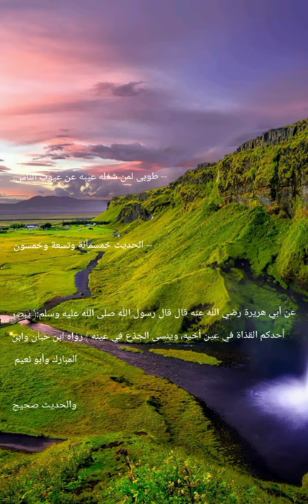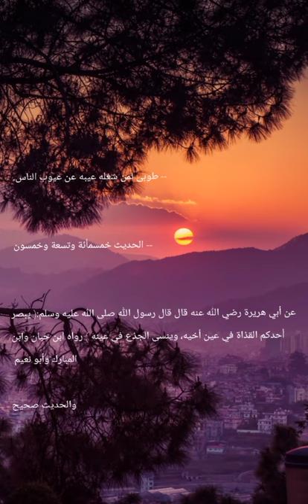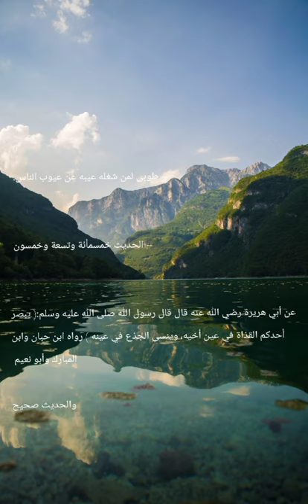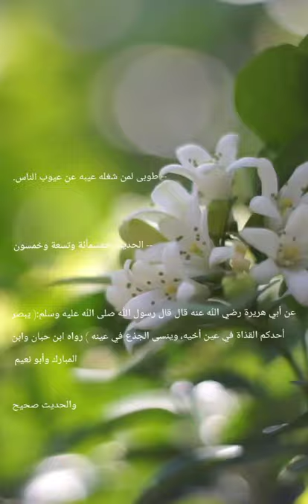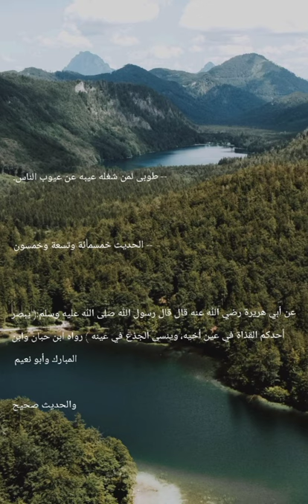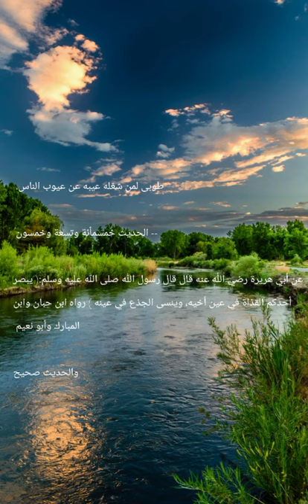Sanadka cusub ee islamka kowda 1 muxaram 1443 iyo xadiski ino socday